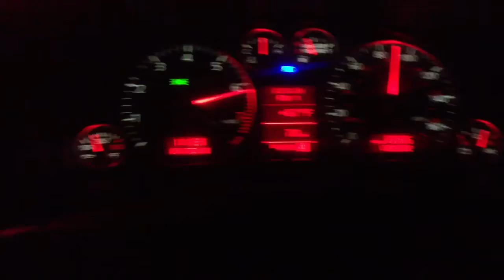2004 Audi A6 Quattro AWD 0-100 Sport mode in Mexico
The better quality video

2004 Audi A6 Quattro (AWD) S Line
Stock Twin Turbo 2.7L V6 Stage 1 APR tune by House of VW in Joplin, MO.